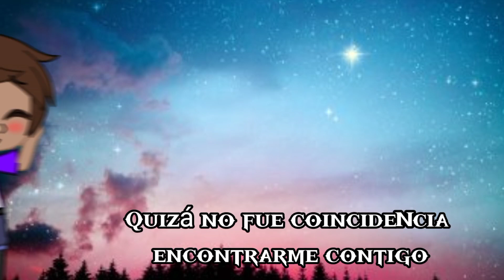colgando en tus manos🌸 /lumity ❤️/TOH🍂/gacha club 💫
hola UwU🌸